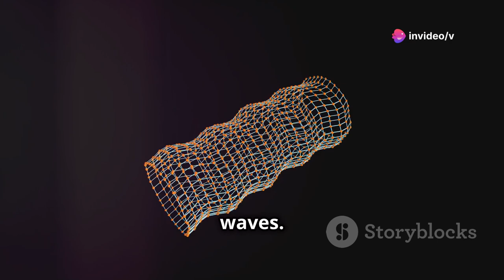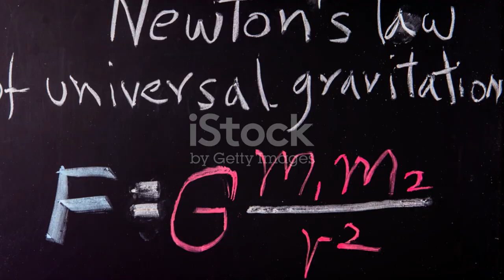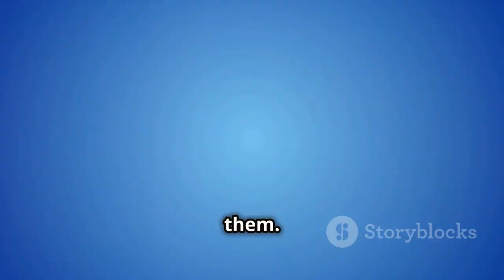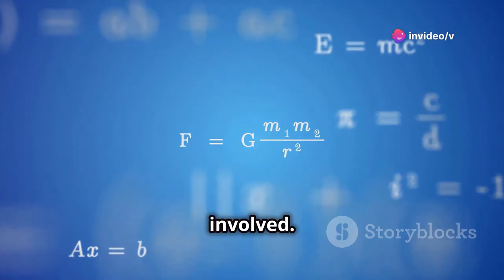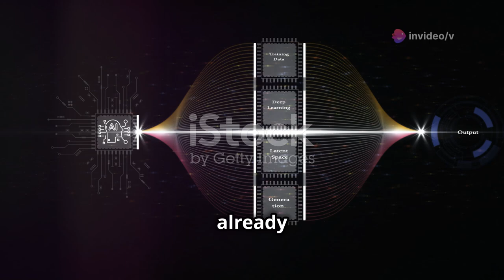Exploring Space Time Gravitational Waves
Embark on a captivating journey through the cosmos as we unravel the mysteries of space-time and the revolutionary concept of gravitational waves! 🌌 Discover how Einstein's groundbreaking theory predicted these ripples in the fabric of the universe, generated by massive accelerating objects. Learn about LIGO's incredible precision in detecting these faint waves and how they provide unparalleled insights into black holes, neutron stars, and even the early universe. Join us as we explore the future of gravitational wave astronomy and its potential to revolutionize our understanding of the cosmos.

OUTLINE:

00:00:00 Introducing Space-Time and Gravitational Waves
00:01:03 Einstein's Revolutionary Idea of Gravity
00:02:16 Understanding Gravitational Waves
00:03:18 How We Detect Gravitational Waves
00:03:58 Unlocking Cosmic Secrets
00:04:37 Gravitational Waves and Beyond